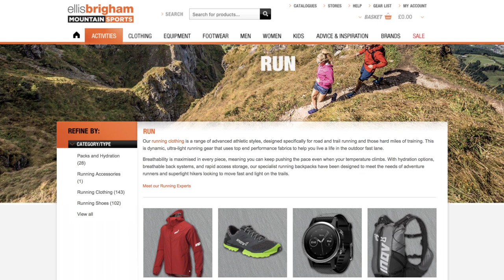Should trail & ultra runners do strength work? (essential info from Skyline Scotland athletes)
Last September I was at the finale of the Golden Trails World Series at the Skyline Scotland and asked some of the top international athletes like Stian Angermund-Vik and Meg Mackenzie what strength work they do, why they think it’s important for trail runners, and some of their essential moves.

This film is powered by Ellis Brigham, their new trail running range is now available in 24 stores nationwide, or shop

Book a place on my beginner to intermediate trail running training camps